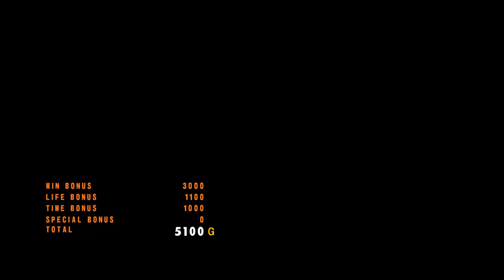Tekken 5 Dark Resurrection | Lili(Red Outfit) | Ghost Battle 6 | [Rpcs3] 8k I.R. Gameplay